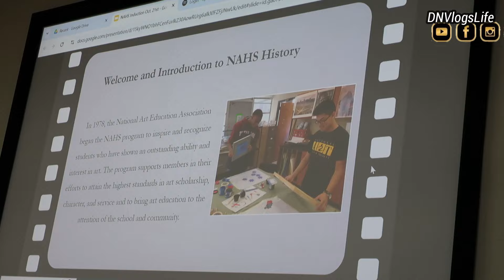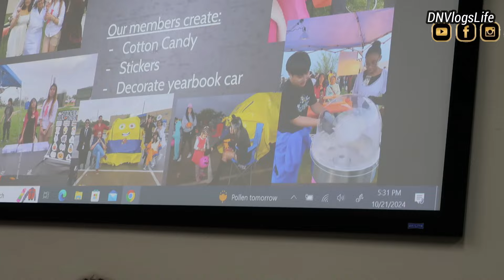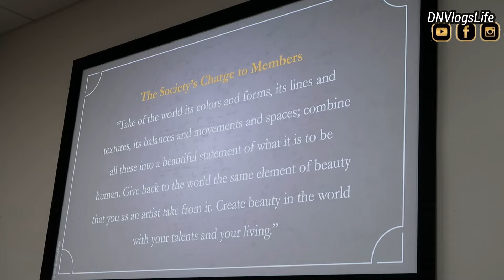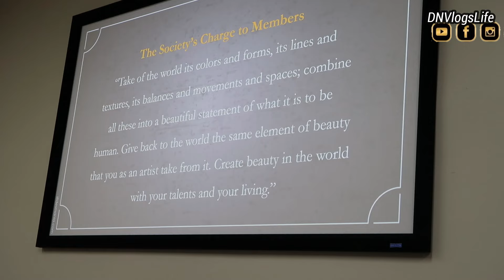She Got In! National Art Honor Society Induction 2024 | DNVlogsLife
If you live outside the US, you can get any product shipped to you.